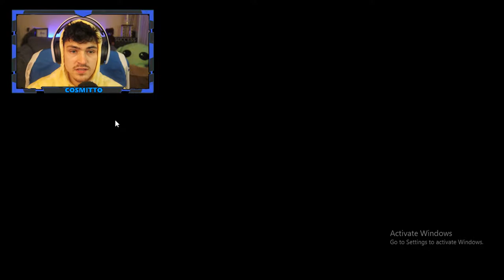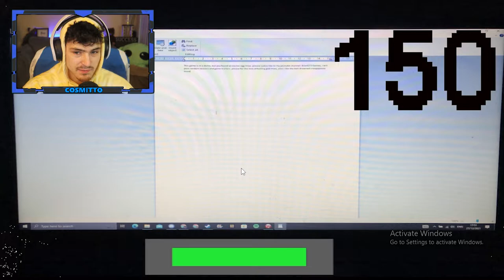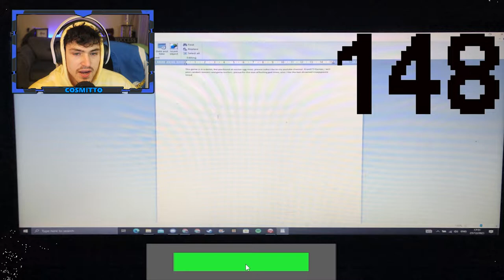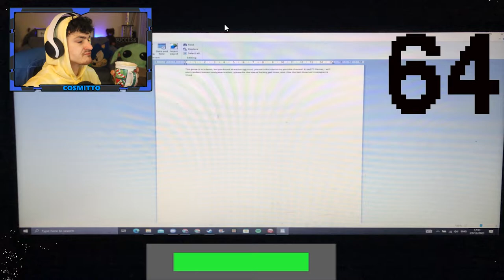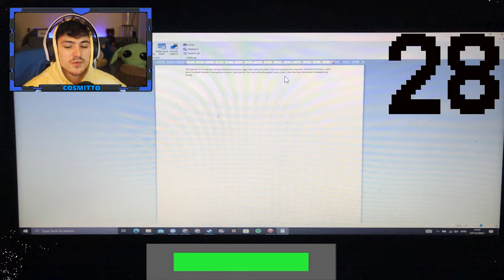Play. With. Ben.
time to play with ben time to play with ben